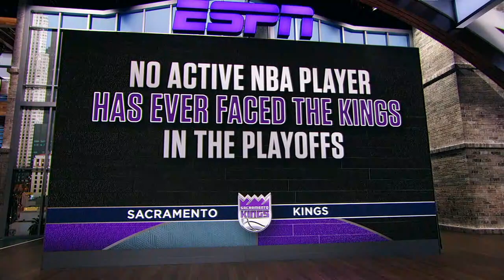Marc J. Spears DOUBLES DOWN on his Kings making playoffs prediction 👀 | NBA Today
NBA Today revisits Marc J. Spears’ bold prediction that the Sacramento Kings will make the playoffs next season, with Spears returning to double down on his pick.